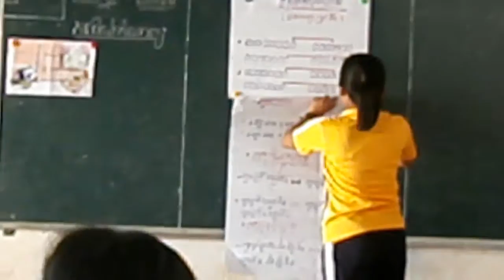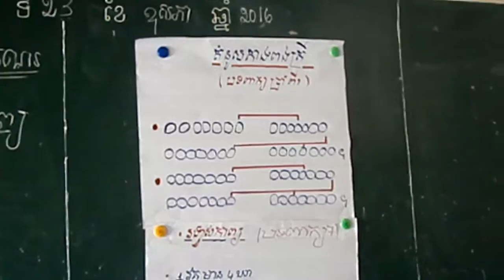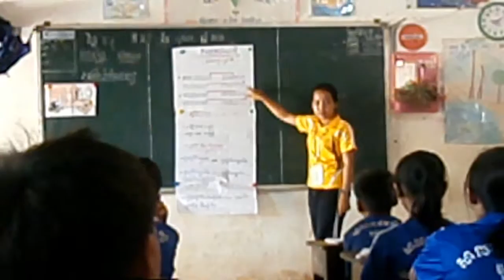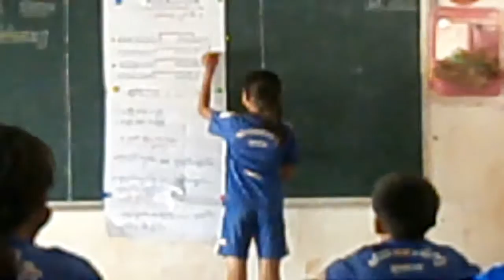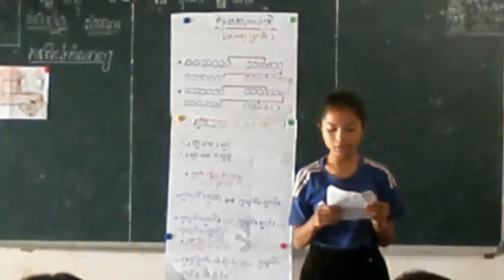គរុសិស្ស រ៉ាត់ សុធាវី ជំនាន់ 34បង្រៀនភាសាខ្មែរ ការតែងកំណាព្យ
ថ្នាក់ទី ៦ច លោកគ្រូ ជា សំណាងMOK NEAK SCHOOL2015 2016 by RATH THEAVY គរុសិស្សជំនាន់ 34 នៅសាលាមុខនាគ។